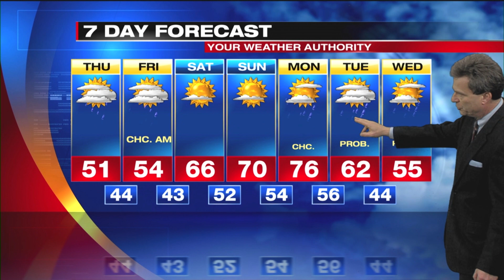Web Exclusive Inland Forecast